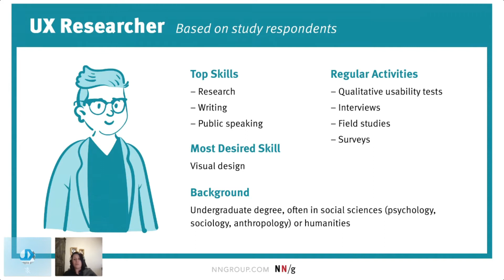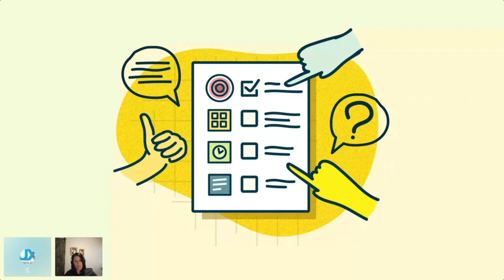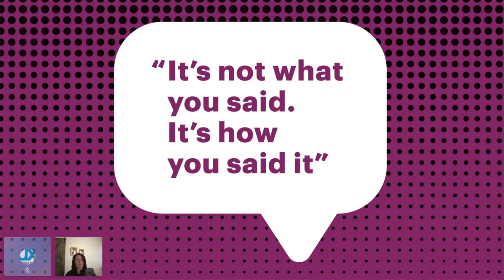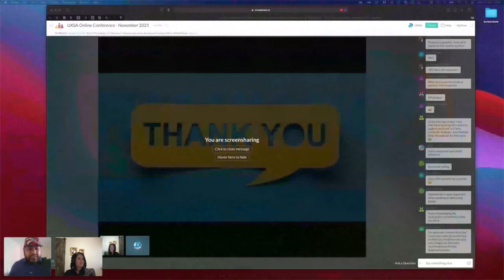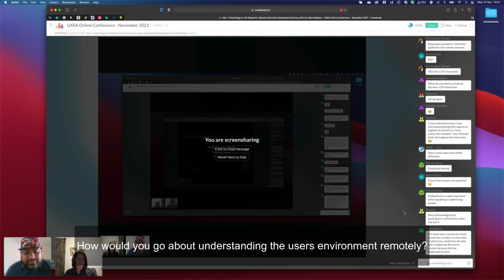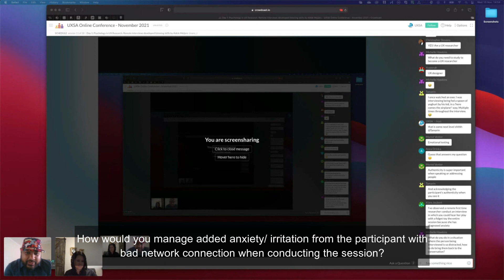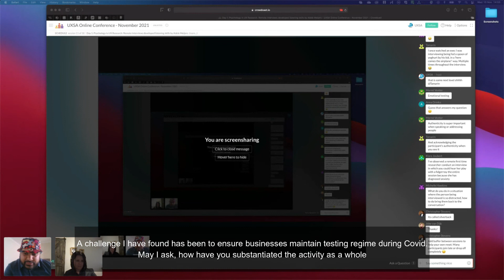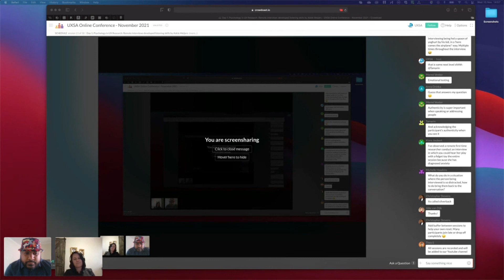Adele Meijers: Psychology in UX Research: Remote interviews developed listening skills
Before Covid, we used to do usability interviews in person and watched for cues in body language etc. Now that remote interviews are the “new normal” listening has become even more important. Tone of voice, subtle cues in tone and even in silence. We became blind and adapted to listen better in our studies.